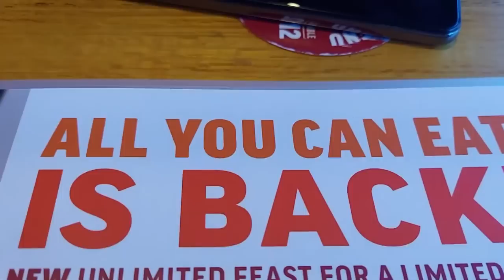24 plates of wings ORDERED and EATEN in 60 MINUTES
I try the Applebee's $12.99 AYCE boneless wings.  How many orders of wings can a pro eater eat?  I give myself 60 minutes from the time I place my order until I am done eating and paid my bill.  Did I get my moneys worth?

Bob Shoudt
Notorious B.O.B.
Notorious B.O.B
Notorious BOB
Bob eats
Bob the eater
Bob Comida
Eat Bob
BOB vs
applebee's
boneless wings
ayce wings
all you can eat wings
LIV golf